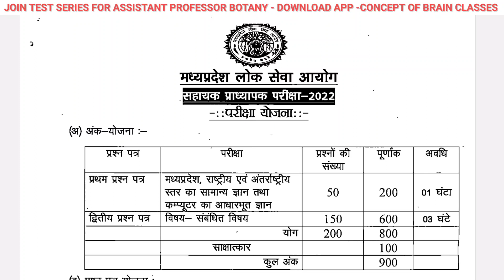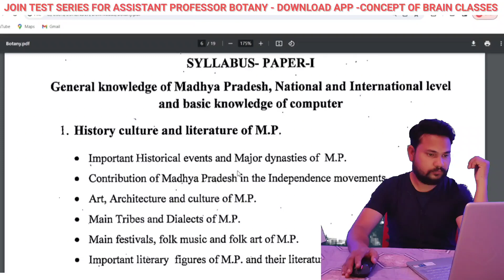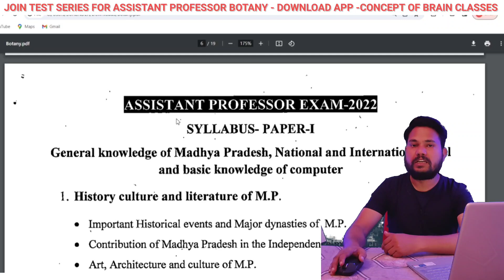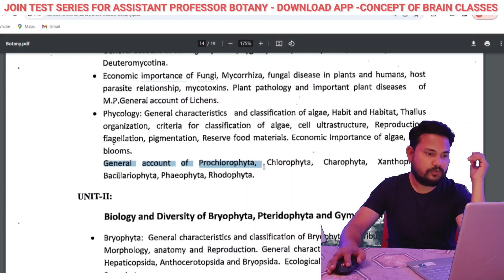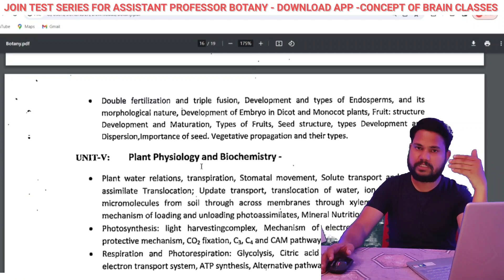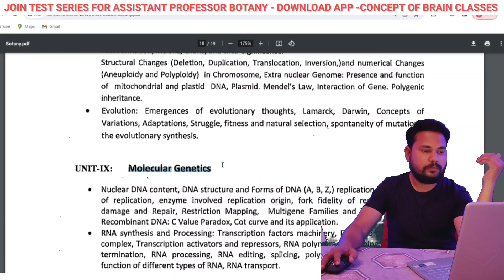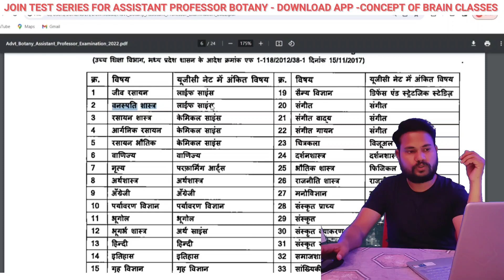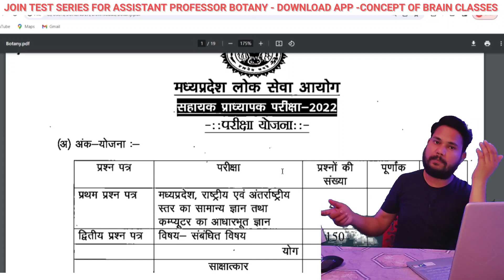MPPSC BOTANY SYLLABUS FOR ASSISTANT PROFESSOR 2023 / PAPER PATTERN OF MPPSC ASSISTANT PROFESSOR 2023